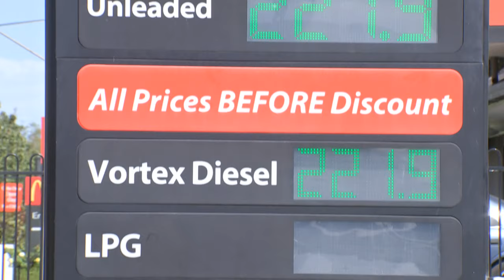The Big Winners At This Year's Oscars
OSCARS
It's that time when the world's biggest stars put on their most stylish outfits and pay tribute to the best films of the past year. It's Hollywood's night of nights, so grab the popcorn and strap yourselves in for a star studded line up. It all kicked off with Jimmy Kimmel hosting for the 4th time, and a bit of relief everyone was back at work following last year's actors and writers strikes.

But there were two movies that were on everyone's lips: Barbie and Oppenheimer, AKA Barbenheimer. It was the rivalry of the cinematic year. While Barbie was the most successful hit at the box office, it didn't do so well this awards season, with just one Oscar for Best Song by Billie Eilish. But it was this performance of I'm Just Ken that really stole the show.

Meanwhile, it was a different story for Oppenheimer. The movie, about a team of scientists who developed the atomic bomb took home 7 awards including Christopher Nolan's first Oscar for best director and the biggest gong of the night: best picture!

HEATWAVE
Millions of Aussies have sweltered through a very hot and very sweaty weekend! A massive heatwave across Victoria, South Australia, the ACT and Tasmania has seen temps reach more than 40 degrees in some areas. The hot conditions have also caused some events to be cancelled, including Melbourne's much-loved Moomba festival parade. Luckily a cool change is coming for lots of areas tomorrow.

CEREAL SHRINKFLATION
It's the Aussie brekky staple we all know and love. But lately our cereal's been getting smaller and smaller. You see, new research from Deakin University has found that the average box of cereal has shrunk by 54 grams since 2019. But here's the kicker, while the amount of cereal is shrinking, the price is staying the same, or in a lot of cases going up by an average of $2.19, something experts call "Shrinkflation". Researchers say it's not good enough, especially since so many people are struggling with the cost of living at the moment, and with the CEO of Kelloggs pushing the idea of cereal for dinner as a cheap alternative for struggling families. Experts say we should be paying close attention at the checkout to make sure we're getting bang for our buck.

MOOMBA BIRDMAN
First up, the Moomba festival parade might have been cancelled, but the Moomba Birdman competition wasn't! Flying, or falling is the name of the game. Yep, you can't afford to be scared of heights here. It's all to raise money for charity. And the big winner of the day was Michael here who flew 12-and-a-half meters! That looks like a much nicer landing.

CONCH SHELLS BLOWING
Now to Florida in the US! Where the annual conch shell blowing contest is well underway. Yep, competitors of all ages took part, some a little more experienced than others.

SKIJORING
And finally, to a mix of skiing and horse riding that I did NOT expect to see today. This is the Colorado Skijoring race, which sees thousands of spectators flock to Leadville in the Rocky Mountains.